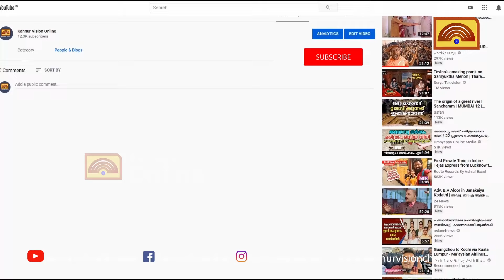കേരളത്തിന്റെ അവകാശങ്ങള്‍ നേടിയെടുക്കാന്‍ ഇടത് എംപിമാര്‍ വേണം; കെ കെ ശൈലജ